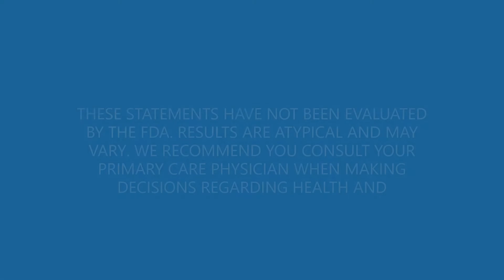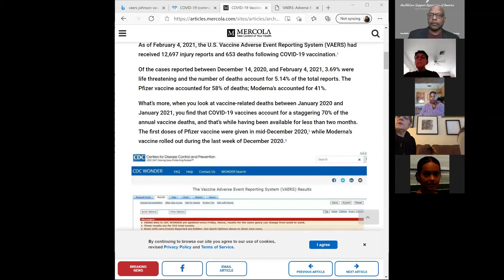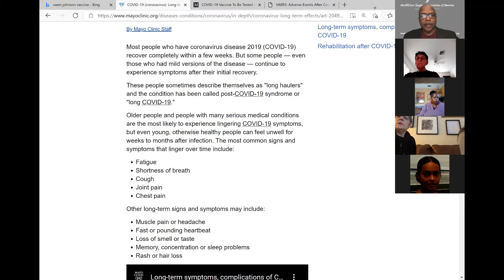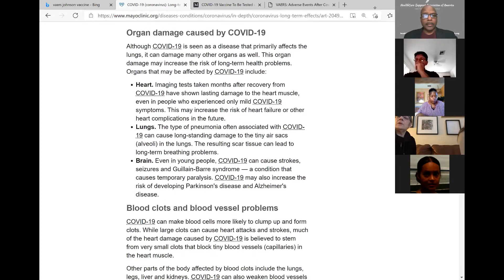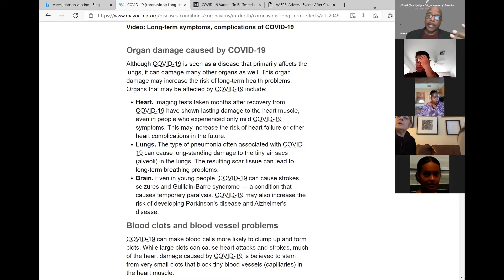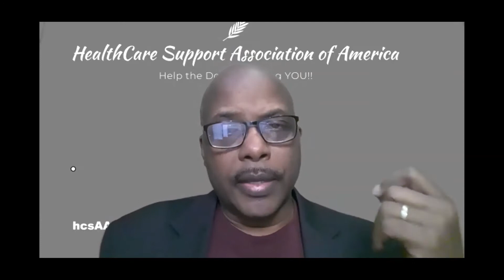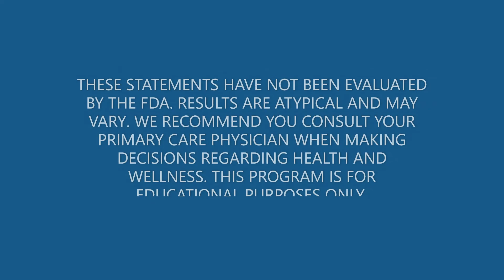C0VID19 UPDATE 02/28/2021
A NEW va-cc-ine has been approved by the FDA for emergency use. Why is it special? No one DIED after they tried it! What does that mean about the others?

What does Dr Prasad think? Did HE get va-cc-inated?

Jonathan Jones answers these questions and more in layman's terms this installment of our series that pits micronutrients up against a virus. If you want a free sample just get back to the person who shared this video with you or send email to (MicroDaily5G.com).